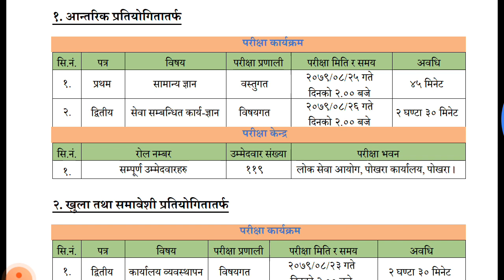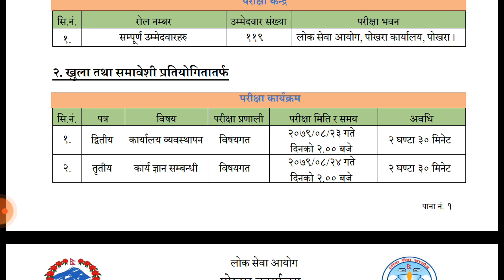Kharidar Exam Center || Aprabidhik Kharidar Exam Center || pokhara || Second Phase